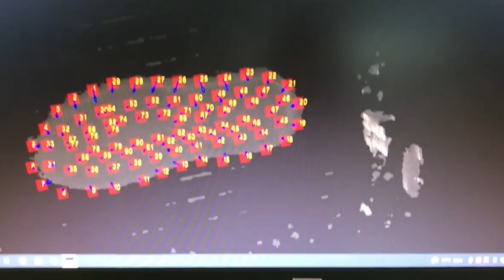AP PLASMA: Plasma for plastic soles preparation before bonding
plasma is an alternative to plastic sole preparation traditionally done by roughing and application of primers
the automatic vision system determines the geometry of the sole and programs the automatic path of the robot
the vision system is also used for accurate final quality control